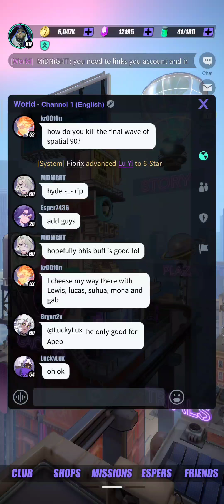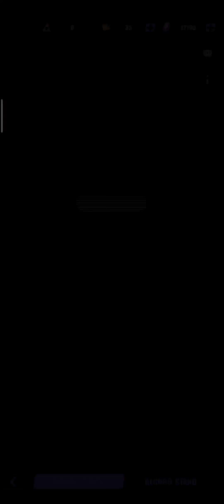Dislyte FAQ: Which unit can I use to Solo Farm Purgatory 12 Up stage ? - Who else but Hyde!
Welcome back to the channel, it's Kovian your host and Hyde your entertainment. In this episode we continue with the Solo potential that Hyde has as he takes on purgatory stage 12 Up stage solo.